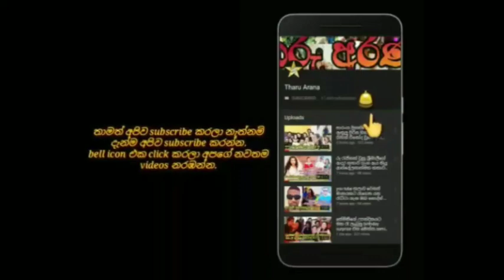විනූ සිරිවර්ධන ආදරණීය සැමියා සමගින් කරපු අපූරු photo shoot එක මෙන්න.vinu & her husband's photo shoot